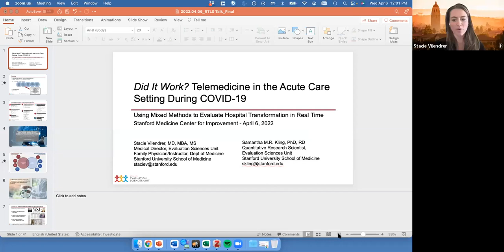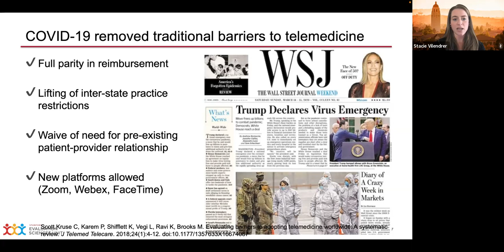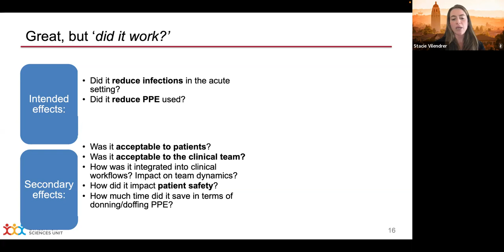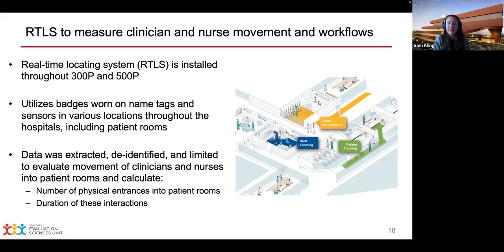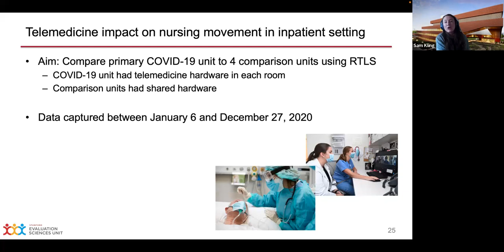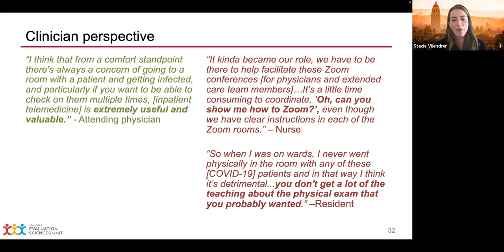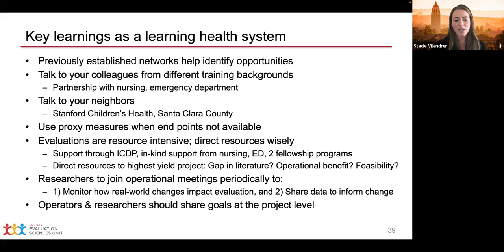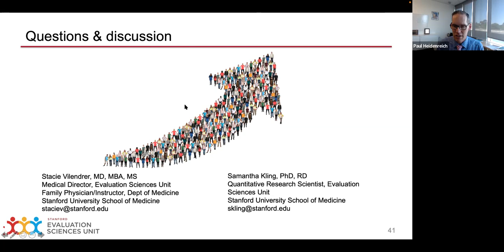SMCI Lecture Series April 6 2022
Did it Work? Telemedicine in the Acute Care Setting During Covid-19 Using Mixed Methods to evaluate Hospital Transformation in Real Time

COVID-19 triggered the wide scale adoption of telemedicine worldwide, including in novel settings such as the emergency department and hospital. To evaluate the impact of this transformation at Stanford Health Care, our interdisciplinary team conducted a multi-pronged, mixed methods evaluation focusing on the technology's effect on clinician movement, with downstream implications for pathogen exposure and resource use. We also examined patient, nursing, physician, and trainee perceptions of the impact of telemedicine on the care of patients under isolation precautions. Our emergency department work culminated in what SMCI recently awarded the "Best Publication Focused on an Adult Population". In this seminar, we will outline our efforts to understand “did it work?”, identify areas for future evaluation, and discuss key lessons we learned while trying to understand the impact of telemedicine in the midst of the pandemic.

Sam Kling, PhD, RD, is a transdisciplinary healthcare researcher and dietitian with expertise in implementation science, childhood nutrition, eating/ingestive behavior, innovations in clinical and community health care, and obesity prevention and treatment.

Stacie Vilendrer, MD, MBA is a practicing family physician and serves as Medical Director of the Evaluation Sciences Unit within the Division of Primary Care and Population Health. Stacie uses mixed methodologies and implementation science to study diverse topics such as clinician incentive and feedback design, social determinants of health, and how to effectively incorporate emerging technologies into clinical practice.